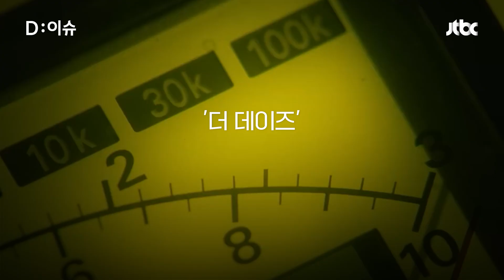넷플릭스 '더 데이즈' 왜 못 봐?…한국에서는 아직 못 보는 원전 드라마｜D:이슈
후쿠시마 원전 사고 다룬 넷플릭스 드라마 '더 데이즈' (The Days). 동일본 대지진과 원전 둘러싼 7일간의 이야기입니다. 지난 1일 공개 후 76개국 상위 10위에 올랐는데 국내에서는 아직 볼 수 없습니다. 자세한 내용 디이슈에서 확인하시죠.

📢본방후 유튜브에서 앵커들과 더 가까이!